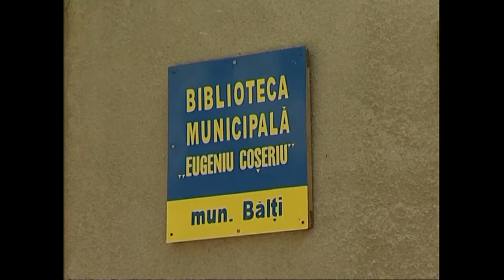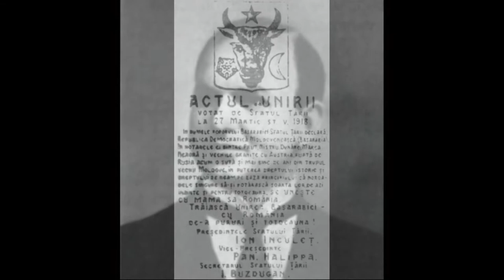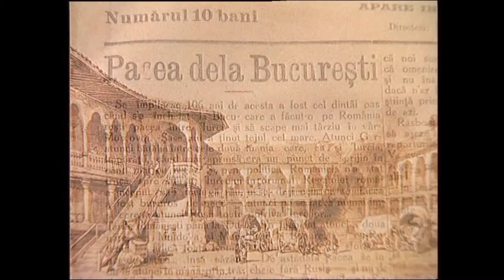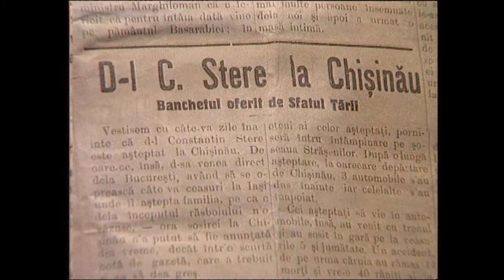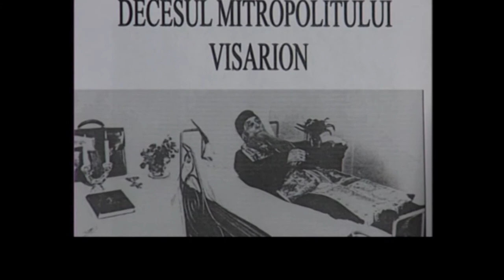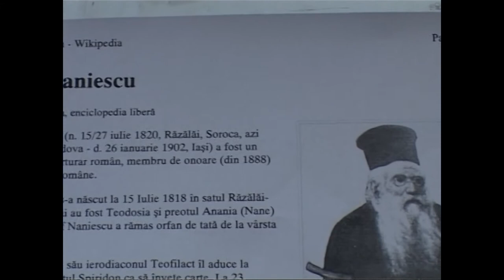Romani la Cumpana Vremii -REPUBLICA MOLDOVA Un film de Catalin Buznea, Imaginea:Dinu Motu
Romani la Cumpana Vremii -REPUBLICA  MOLDOVA  Un film de Catalin Buznea, Imaginea:Dinu Motu, Lectura: Simona Stefanescu, Montajul: Adriana Petringenaru